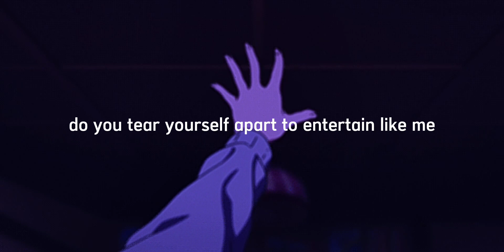Gasoline - Halsey ⚙️ Lyrics❕warnings in desc❕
“Are you high enough without the Mary Jane like me
Do you tear yourself apart to entertain like me”

Gasoline by Halsey

Warnings: moving screen, unfocusing
Flash warning: 1:27

Lyrics done by me